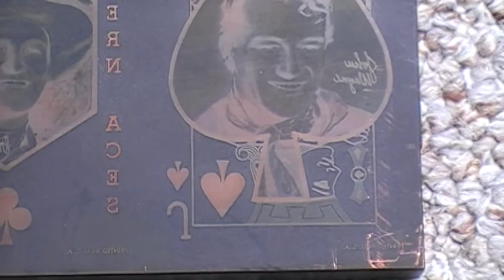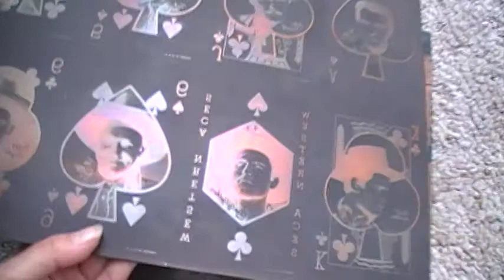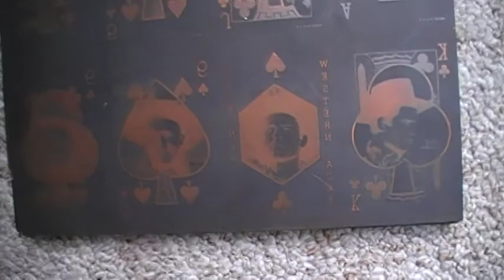Western Playing Cards Printing Plates